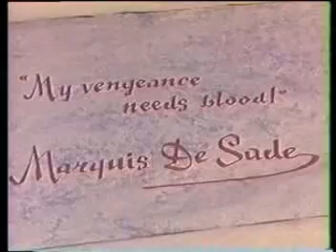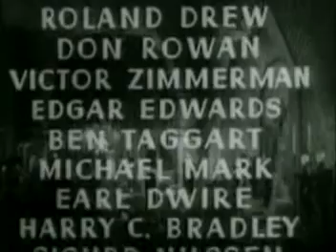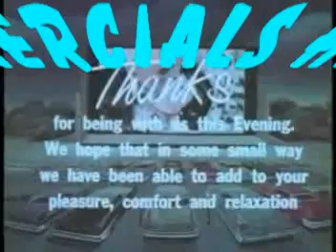Killer Thriller Serials #016-Flash Gordon Conquers the Universe Part Six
Mystery Science Theater meets Clockwork Orange as a Mad Doctor subjects his even Madder Patient to poorly made Public Domain Serials.

A RePsychOlde Production
The Creator: L. D. Moore